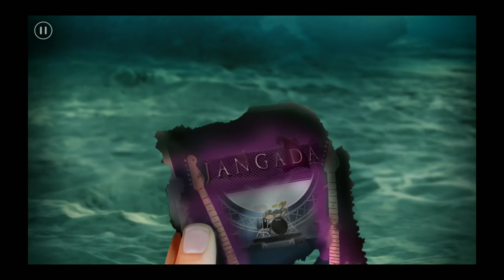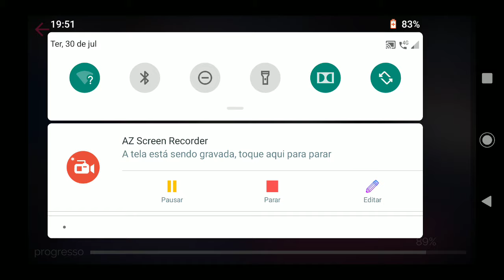Linda Brown 13 temporada episódio 10 inferno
Boa tarde galerinha do YouTube. Td bom com vocês? Estou postando os episódios pra deixar completo Aki pra vocês e são todos com diamantes as escolhas que tem que pagar desbloqueadas pra vocês verem o que aconteceria se fizessem essas escolhas. Amanhã sai os episódios novos então não postarei os antigos por enquanto aí depois coloco todos de uma vez como fiz agora. Amanhã darei total prioridade pra postar os novos. Espero que estejam gostando do canal pois ele é feito com todo carinho de fã para fã. Peço que curtam o canal, compartilhem, deixe comentários que assim que ver respondo e principalmente que vocês se inscrevam tanto pra ajudar o canal como para que assim que colocar episódios novos vocês sejam avisados. Bjos.